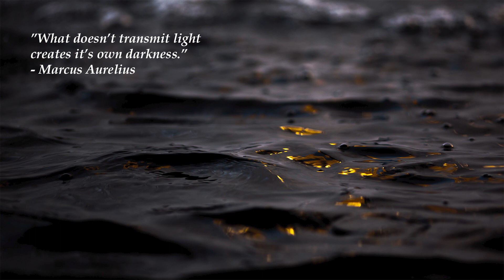Sad Peaceful Music | Gavin Luke - Sentient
Gavin Luke - Sentient